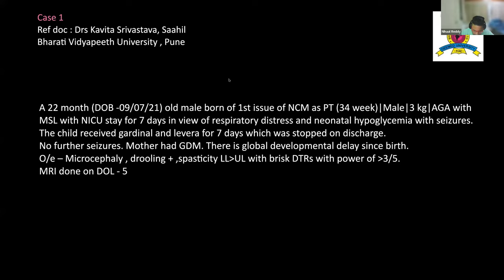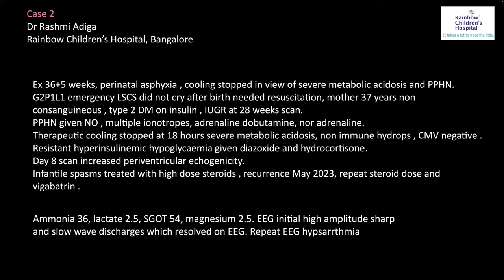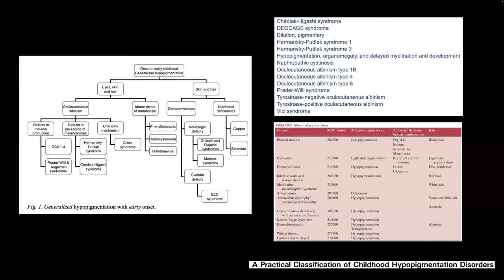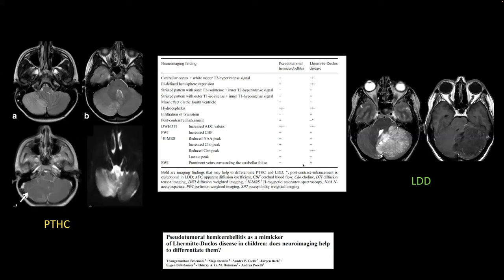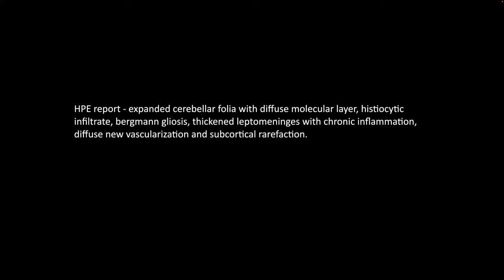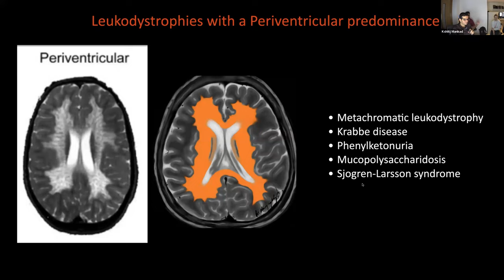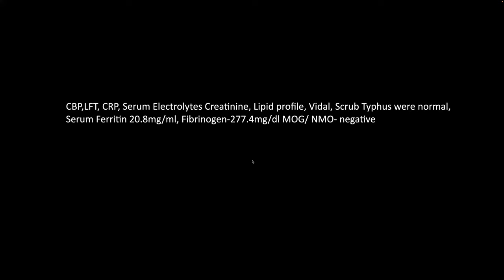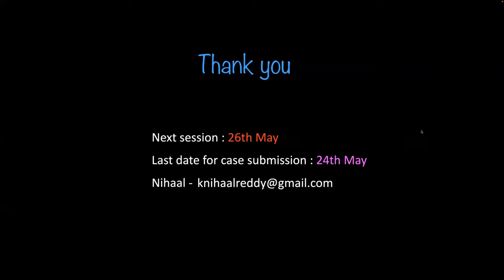Paediatric Neuroscience Case Discussion Grand Rounds : 12th May, 2023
Pan India Multidisciplinary case discussion sessions related to Paediatric Neurosciences: Neuroradiology, Neurology, Neurogenetics, Neuro-oncology, Neurosurgery.
Host: Rainbow Children's Hospital, Hyderabad, India
Collaboration: Child Neurology group Hyderabad, SPINacademics, Sun Pharma, Rad-aid International.
Moderator: Dr. Nihaal Reddy